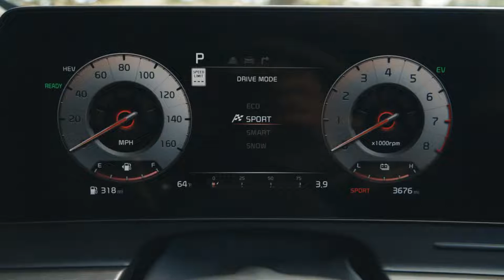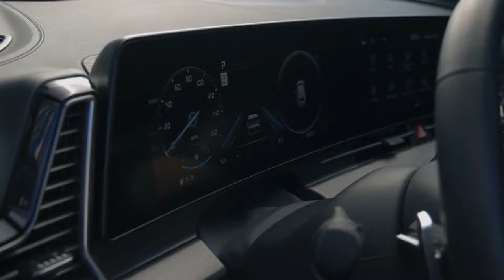FIRST LOOK NEW 2023 KIA SPORTAGE X-LINE | MID SIZED SUV | EXTERIOR | INTERIOR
DETAILS ABOUT THE CAR:
This is the new redesigned 2023 Kia Sportage X-Line special edition. Checkout interior, exterior design, features and driving of this midsize plug-in hybrid PHEV SUV in this video.

The U.S.-spec 2023 Kia Sportage, the fifth generation of Kia’s compact SUV, is here. Unlike any past Sportage, but just like the latest U.S.-spec Tucson, the 2023 Sportage is available with a hybrid powertrain and a plug-in hybrid powertrain.

Much like the all-new Hyundai Tucson, the platform-mate from Kia has a bold design. Take a look at what we know so far about the electrified next-gen Kia Sportage variants for the U.S. market:

Kia has designed the new Sportage with a familiar silhouette but used aggressive and technical-looking elements. At the front, the compact SUV lets go of the bug-eyed look. Sharp, vertically positioned Matrix LED headlamps with boomerang-shaped LED DRL and a significantly larger, sharper, and black radiator grille spans the entire face width for a dominating look.

With crisp character lines, muscular shoulder lines, and a reimagined greenhouse, the 2023 Kia Sportage looks noticeably different. A noteworthy change is the conventionally designed rear door frame on the sides that makes the profile look more attractive. For the first time in a Sportage, Kia now offers an option to get the roof painted with a different body color for a two-tone exterior.

The new Sportage features what one can only describe as a quirky front end, but the rear is more or less conventional. It comes with razor-sharp LED rear combination lamps, an arching indent where the registration plate sits, and a large Kia logo right above. The bumper houses symmetrical secondary lights.

The 2023 Kia Sportage features a thoroughly upgraded interior replete with a snazzy dual-screen cockpit, sleeker dashboard design, and a center console with reduced physical buttons. Overall, the interior is a big step up from the previous generation model.

The top-end 2023 Kia Sportage gets a curved panel that seamlessly merges a 12.3-inch digital instrument cluster and a 12.3-inch touchscreen infotainment display, covering more than half of the width. The panoramic curved display, which Kia says is the “nucleus” of the all-new Sportage’s cabin, reduces distortion caused by viewing angles. It makes it easier to recognize information and minimizes driver distraction.

New Kia Sportage Trims:

The U.S.-spec 2023 Sportage hybrid is available in LX, EX, and SX-Prestige trims and the U.S.-spec 2023 Sportage plug-in hybrid in X-Line and X-Line Prestige trims. The X-Line and X-Line Prestige trims feature a combination of sporty and rugged styling elements for a special look:

1. 19-inch alloy wheels
2. Gloss black lower grille with silver trim
3. Silver skid plates
4. Matte black front and rear bumper garnish
5. Matte black over fender and window side sill trim
6. Raised roof rack with gloss black finish

Kia has included many new smart features in the 2023 Sportage. Kia Connect, a suite of connected car services, allows connecting the vehicle to smart home devices like lights and air conditioners. Customers can save their personal profile that automatically adjusts the main vehicle settings like seat position, infotainment system functions, AC temperature, etc.

The Sportage PHEV also features a 1.6-liter turbocharged gasoline engine (177 hp/195 lb.-ft.), but with a 66.9 kW motor and a 13.8 kWh lithium-ion battery pack. A 6-speed automatic transmission transmits the power, and an AWD system is standard.

The battery pack, located under the vehicle floor, charges with a 7.2 kW onboard charger with what Kia claims to be a leading power density of 1.53 kW/l. Fully charging the 13.8 kWh battery pack using a Level-2 charger takes about two hours.

Kia had confirmed in 2021 that it would launch the Sportage Hybrid in the U.S. in early 2022 (January-April 2022). The Sportage PHEV will go on sale in the U.S. in Q3 2022 (July-September 2022). The 2023 Sportage Hybrid may cost around USD 30,000 onwards, and the 2023 Sportage PHEV’s prices will likely start at around USD 35,000.